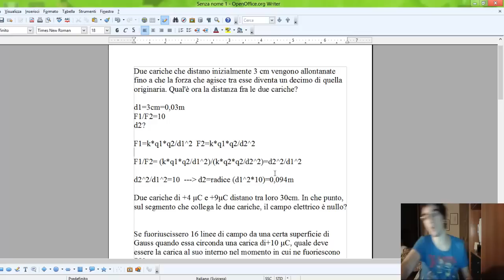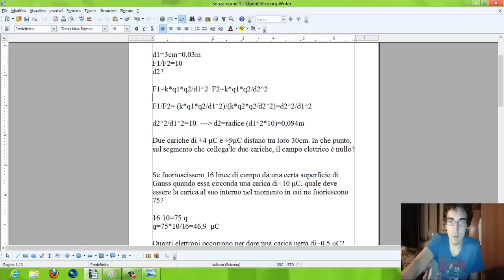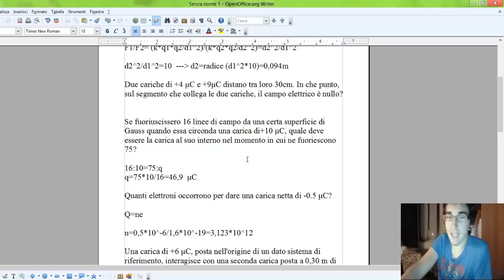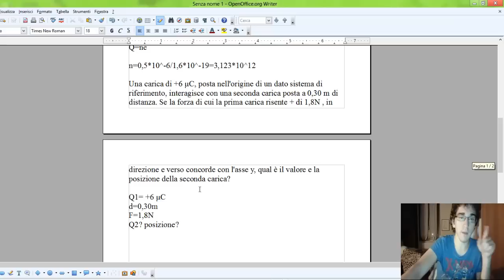Elettrostatica - Esercizi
Ciao a tutti ragazzi!
Questo canale youtube finalmente si evolve!
Da poco ho lanciato una piccola piattaforma dove potrete trovare tantissimi appunti per moltissime materie già caricate, gratuiti e senza bisogno di registrazione!
Se il progetto va bene riusciremo a coprire moltissime aree e ad aiutare molte persone!